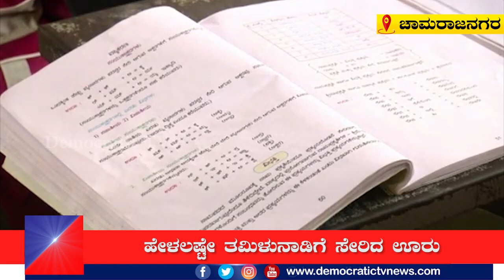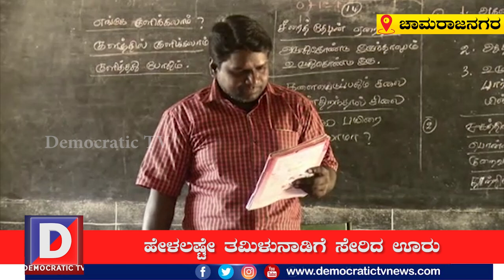ತಮಿಳುನಾಡಿನ ಶಾಲೆಗಳಲ್ಲಿ ಕನ್ನಡದ ಕಂಪು / kannada schools in tamilnadu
ಅದು ಹೇಳಲಷ್ಟೇ ತಮಿಳುನಾಡಿಗೆ ಸೇರಿದ ಊರು.. ಆದರೆ ಅಲ್ಲಿರುವವರೆಲ್ಲರೂ ಕರುನಾಡಿಗರು. ಅಲ್ಲಿರುವ ಅದೆಷ್ಟೋ ಸ್ಕೂಲ್ʼಗಳ ಪೈಕಿ ಕನ್ನಡ ಶಾಲೆಗಳೇ ಹೆಚ್ಚು.. ಅರೇ ತಮಿಳುನಾಡಿನಲ್ಲಿ ಕನ್ನಡದ ಜನರಿರುವ ಊರು ಯಾವುದು ಅಂತೀರಾ ಈ ಸುದ್ದಿ ನೋಡಿ..